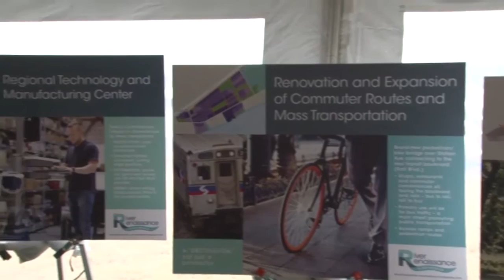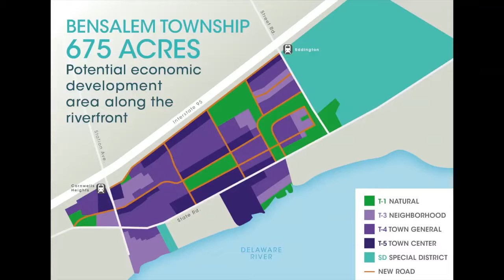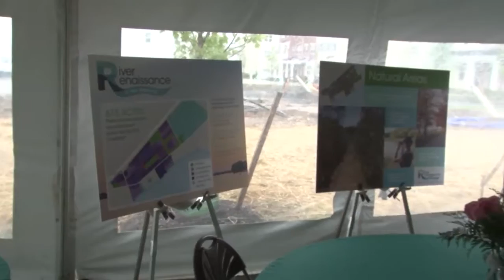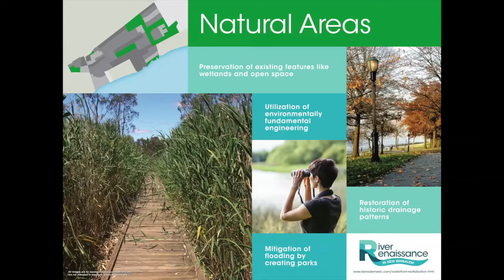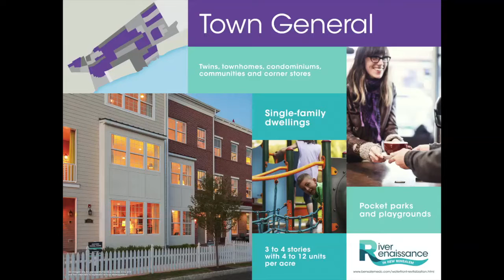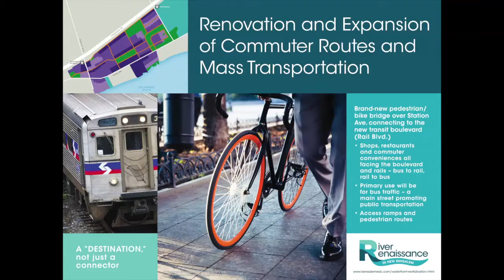"River Renaissance in New Bensalem" Press Conference 10.2.15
Join Mayor Joseph DiGirolamo, council members, and state and local officials for the "River Renaissance in New Bensalem" press conference held at Waterside Community on 10.2.15. as Bensalem Township unveils their vision for the economic development of the Delaware riverfront.